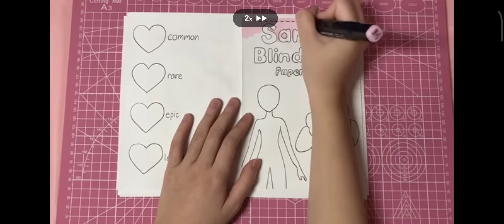sanrio paper doll blind bag opening